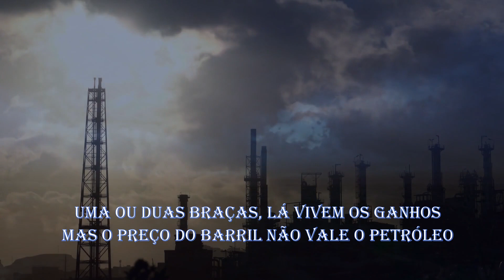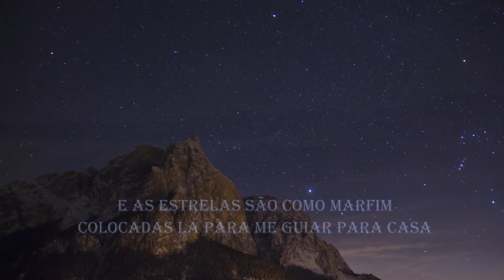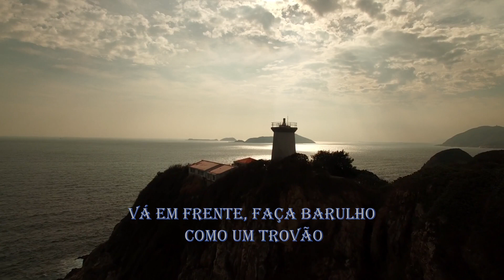William Prince - Lighthouse (tradução)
Letra original:
 A ship in the harbour will always stay safe
Tied up to a dock ain’t why it was made
Craves wind though the sails, it’s wood on the waves
Paired to The Great Unknown

One or two fathoms there live the spoils
But the price of the barrel ain’t worth the oil
When the season is over, steer it t’wards home through
The peace of some place to go

I need you now - no other
Go ‘head get loud - like thunder
The storm’s coming down - you’re my lighthouse
You save my soul

Magenta sky in the morning less gentle by noon
Means the whitecaps will surely kick the heel of the moon
The stars they’re like ivory
Placed there to guide me home

You keep waiting on me
Can’t keep waiting on me
Why you waiting on me?
I’m gone